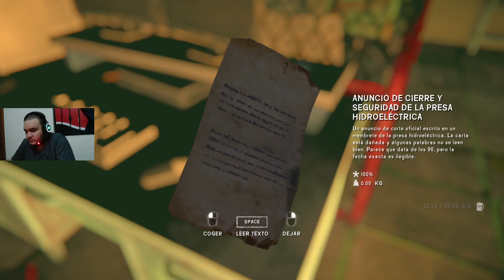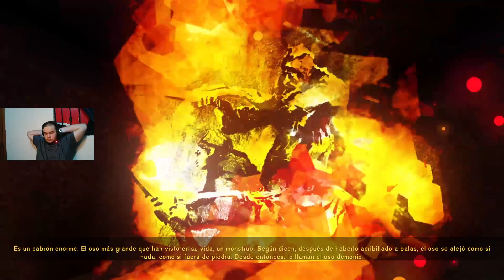THE LONG DARK || GAMEPLAY ESPAÑOL || #11 LA PRESA